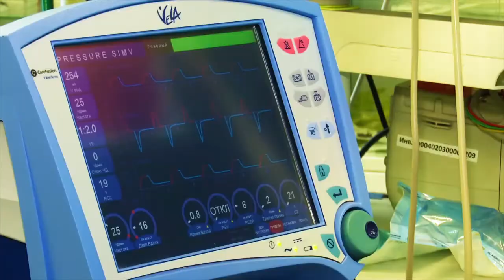Интервью с министром юстиции Республики Татарстан Рустемом Загидуллиным